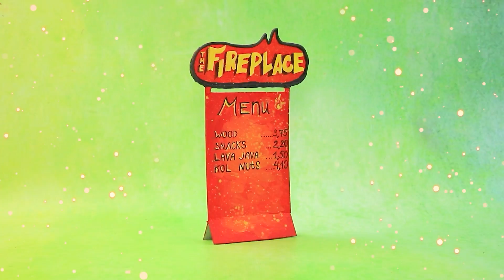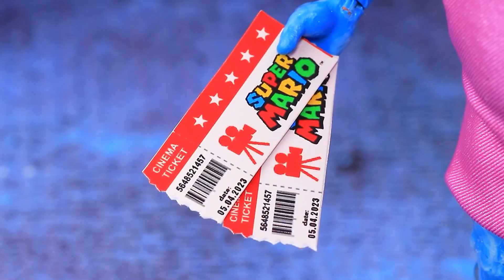Élémentaire: La Famille Du Feu Et De L'Eau ! 30 DIY LOL Surprise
Mise En Beauté D'Une Élève Ringarde | Activez TOUTES les notifications

Dans le cœur d'Ember et de Flack, des émotions tendres et puissantes ont surgi, les engloutissant tous les deux dans le tourbillon de l'amour ! Quel destin attend ce couple, où deux mondes si différents se rencontrent ? Viens découvrir tous les détails de leur histoire en regardant la dernière vidéo du monde magique de Lalilu Land ! Embarque avec nous dans un voyage passionnant pour découvrir le mystère de l'avenir de ces deux opposés!

Matériel:
• Rembourrage
• Peinture acrylique
• Pâte à modeler
• Pastels
• Cils
• Tissus
• Poupée cassée
• Cure-dents
• Gel pour les ongles
• Peintures transparentes
• Paillettes
• Bocal
• Bouchons
• Bouteilles
• Hémisphère
• Embouts métalliques
• Tube
• Roues
• Bâtons de glace
• Rouleau
• Peinture à l'aérographe
• Laine
• Boule en plastique
• Perles
• Film coloré
• Étamines
• Strass
• Flacon de parfum
• Eau colorée
• Ruban
• Papier de riz
• Tulle
• Vernis gel
• Kit de construction
• Capuchon
• Ongles en acrylique
• Filet
• Autocollant